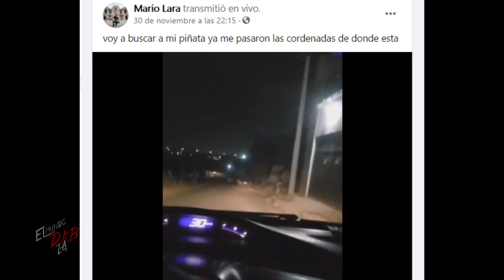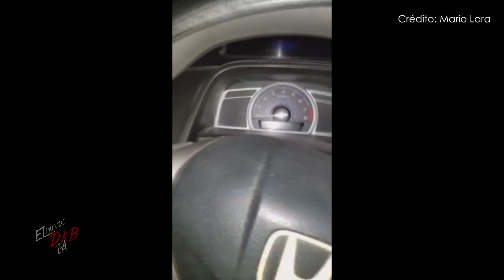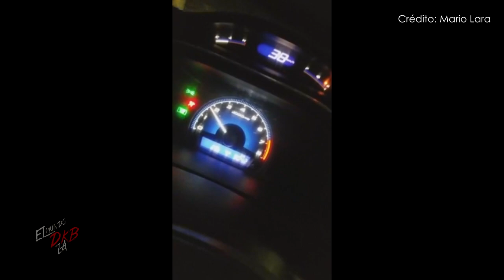La Tienda de Mario | PARTE 3